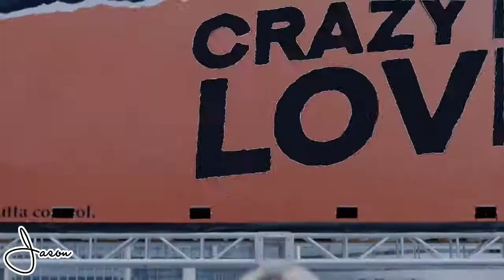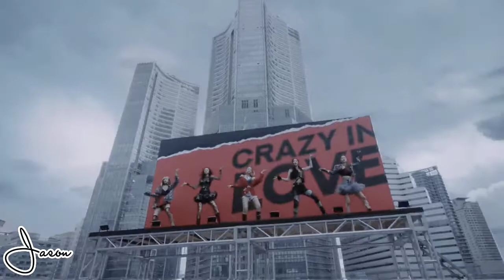ITZY-Loco (Killer Instrumental) Because FAINIT's Killer Is The Underrated Sibling Of Loco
Killer Instrumental:
Official.